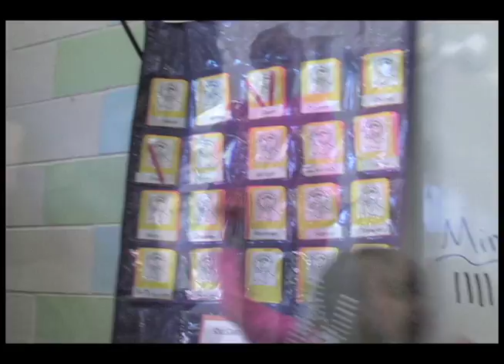honor roll E&D.mov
My brilliant grandchildren both made the honor roll!